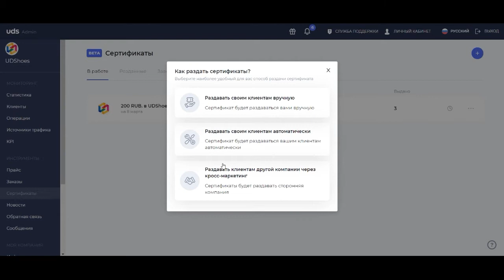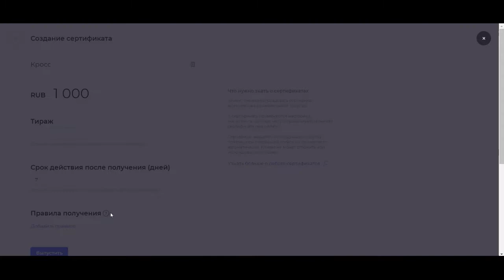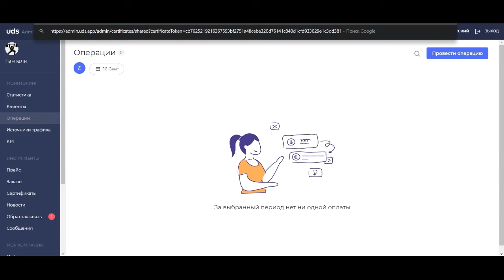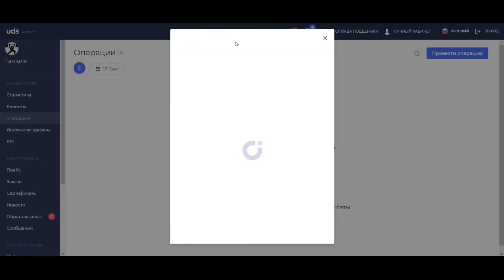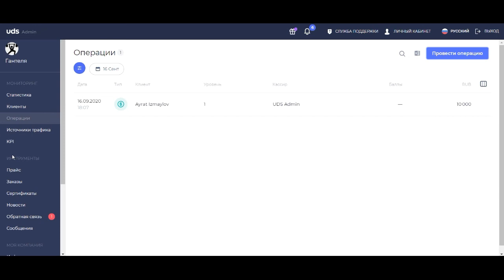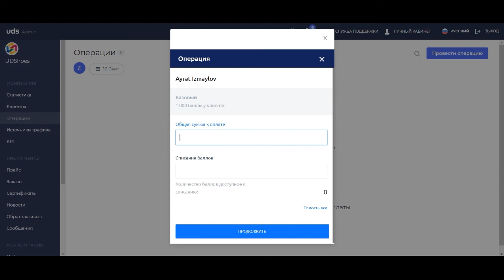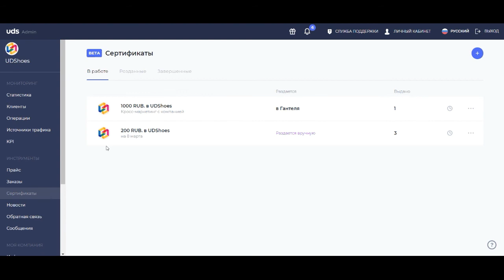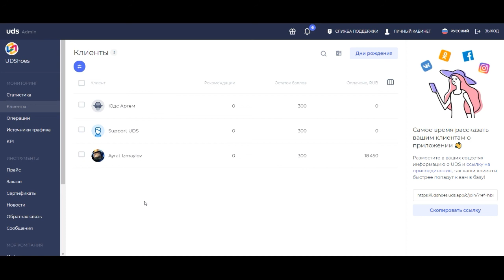КРОСС-МАРКЕТИНГ В UDS: настройка.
Серия обучающих роликов по работе с платформой UDS в консоли для предпринимателей — UDS Бизнес.

Спикер: Директор по развитию продукта UDS — 👤Айрат Измайлов.